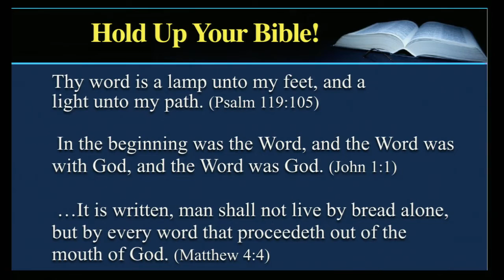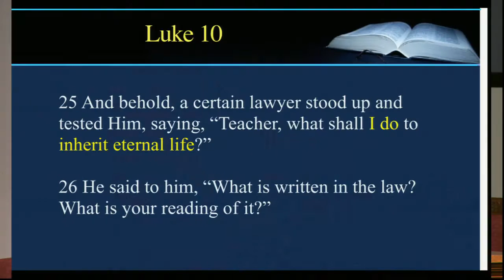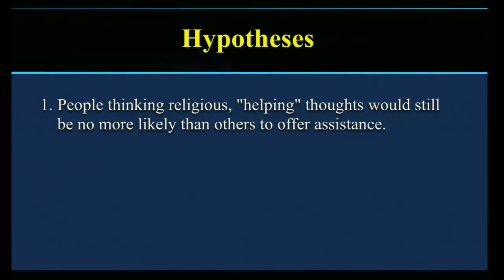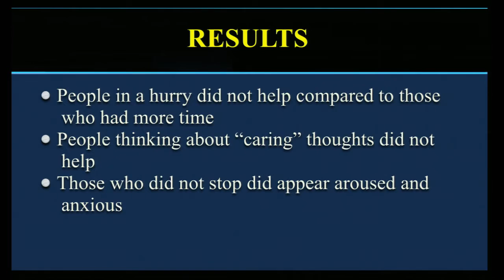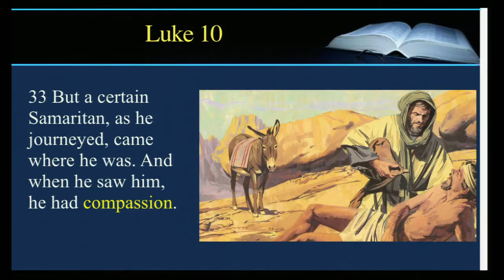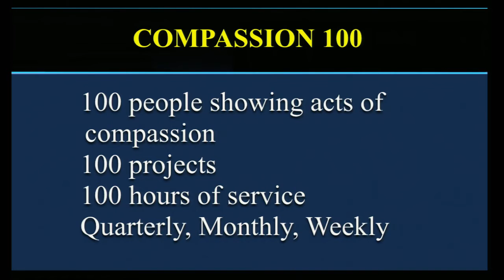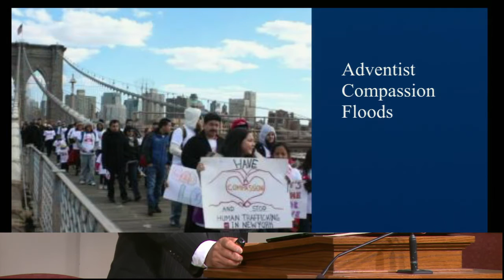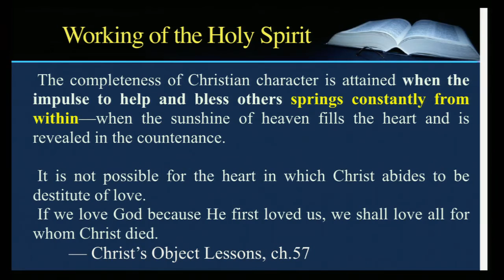Creating Contagious Compassion - Pastor Melvin Santos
And I heard, as it were, the voice of a great multitude, as the sound of many waters and as the sound of mighty thunderings, saying, “Alleluia! For the Lord God Omnipotent reigns!  Let us be glad and rejoice and give Him glory…” Revelation 19: 6-7 (NKJV)